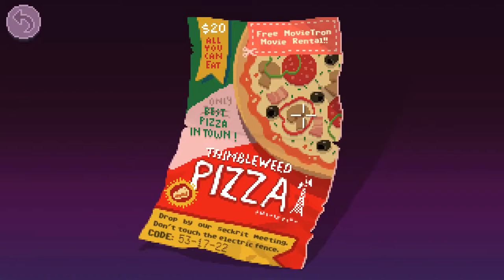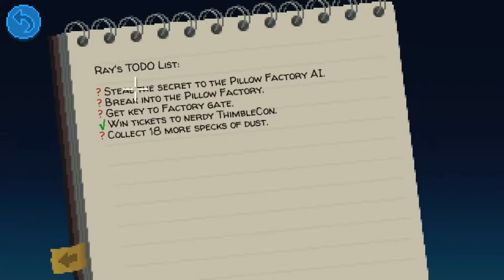Thimbleweed Park - E17: Fustilugs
Thanks, computer. I always love it when you decide not to record game audio for some reason.